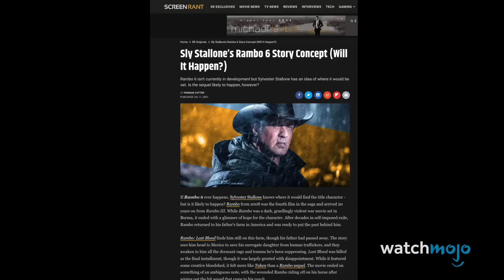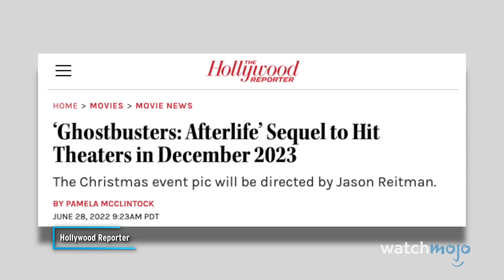¡Top 10 Franquicias Cinematográficas con SÓLO UNA buena Película!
Para esta lista, veremos grandes películas de live action que destacan frente a sus malas, baratas y desafortunadas secuelas, reboots, entregas o continuaciones.